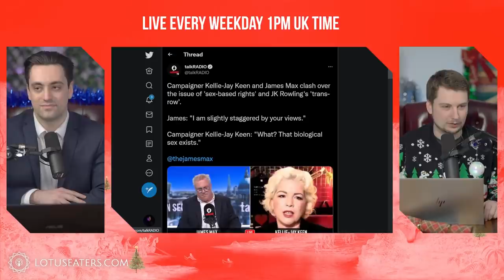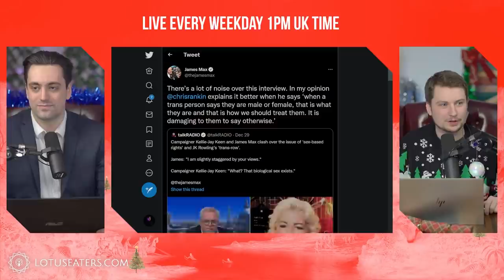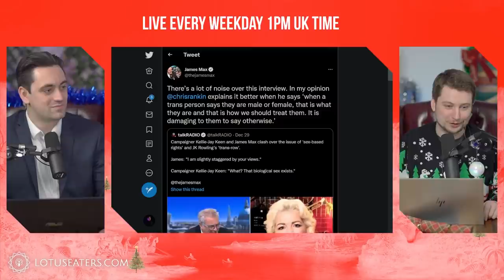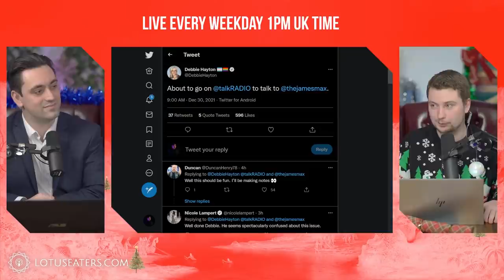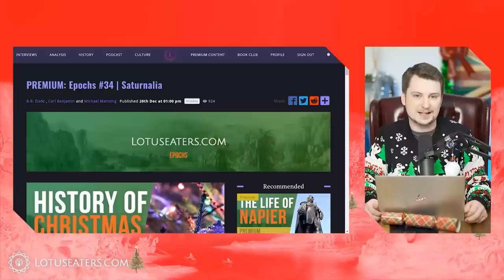Posie Parker Shows Why TERFs Will Win